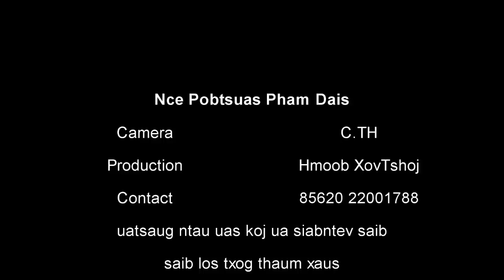Nkauj​ hmoob​ pham​ dais​ Nce Pob Tsuas​ / Pob Tsuas Paj Nyiag